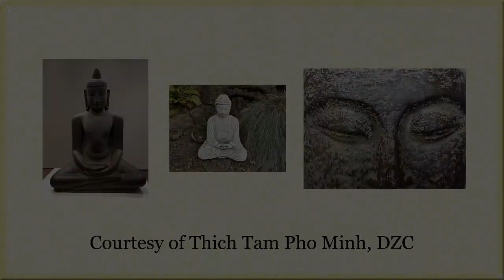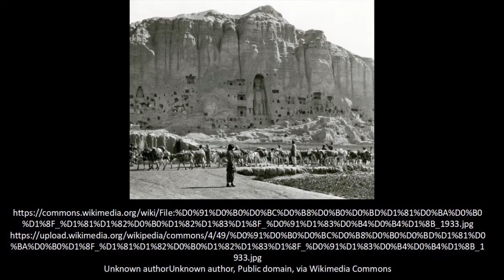Zen Basics Lesson 24: A Lineage of Heretics